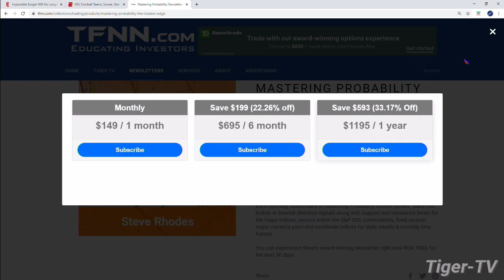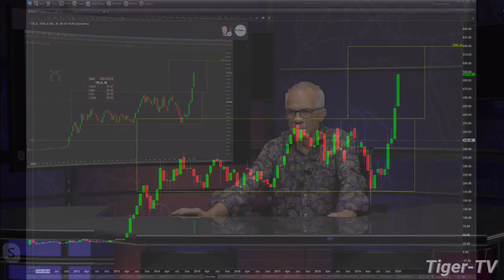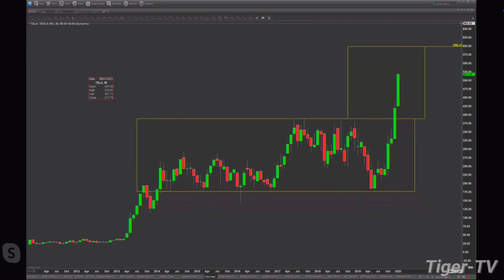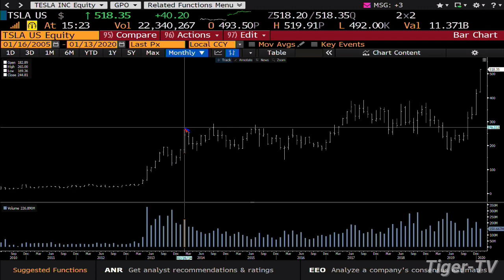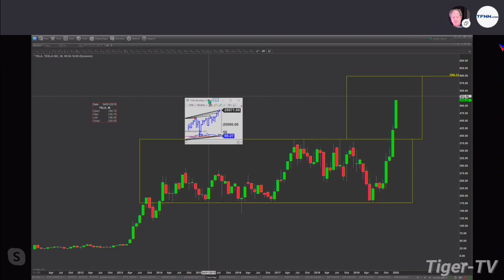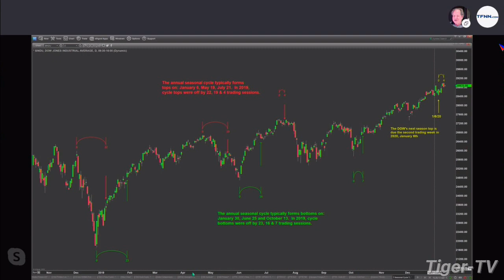Steve Rhodes on The Tom O'Brien Show | January 13th, 2020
Steve Rhodes joins Tom O'Brien to discuss the day's market action, along with his 'Mastering Probability' newsletter!